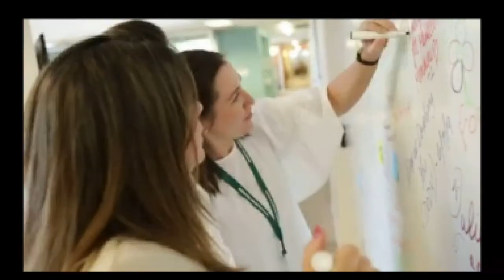Remix English Dance Album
Remix English Dance Album, Dance, Marriage remix song